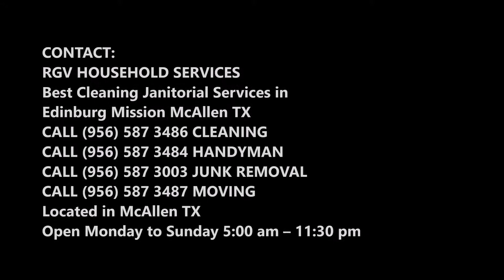Building Floor Cleaning Services in Edinburg Mission McAllen TX | RGV Household Services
Need building floor cleaning services in Edinburg Mission McAllen TX? The cleanliness of an office directly conveys how seriously the office management takes their business, and how much they feel about their employees. A clean office environment leads to increased productivity and an increase in business from prospective buyers coming to your place of business for a closing. When you have the leading building floor cleaning services of Edinburg Mission McAllen with you, you can have the best results. RGV Household Services is the top quality Building Floor Cleaning Service Provider. Your office manager or facilities person will not have to worry if the overnight cleaner showed up, or if the cleaning was completed to satisfaction. The cleaning of your building or office will be our daily delight. Cost of Building Floor Cleaning Services? Free estimates. Book a building floor cleaning today!

EDINBURG MISSION MCALLEN BUILDING FLOOR CLEANING

Professional Building Floor Cleaning Service in Edinburg Mission McAllen TX from RGV Household Services

Looking for professional building Floor cleaning service in Edinburg Mission McAllen TX? RGV Household Services  offer professional building Floor  cleaning, bi weekly office cleaning, professional commercial  Floor  cleaning, building Floor maintenance, maid service, deep cleaning, building Floor washing, floor buffing & waxing, restroom cleaning, Building Floor janitorial services and carpet cleaning for Edinburg Mission McAllen Building Floors.  RGV Household Services is the best professional building Floor cleaning company in Edinburg Mission McAllen TX. Free estimates. Our cost is as low as $60. Located in Edinburg Mission McAllen Texas.  We also offer junk removal, property clean out, move in out deep cleanings for Building Floors and apartments.

We additionally offer some of the below listed services:

Deeper cleanings of:
• All bedrooms.
• Guest bathrooms.
• Master bath.
• Kitchen.
• Living room.
• Other common spaces
Our floor cleaning services comprise of, however not limited to, the following:

• Clean houses completely and make germ-free and freshen up.
• And more

If your home in Edinburg Mission McAllen TX or surrounding regions and need Building cleaning services, rely on RGV Household Services to take in hand it for you.

BEST FLOOR CLEANING SERVICES IN EDINBURG MISSION MCALLEN TX
CALL TODAY!